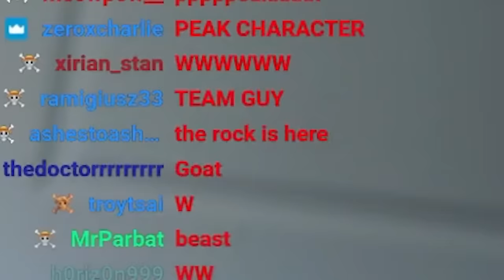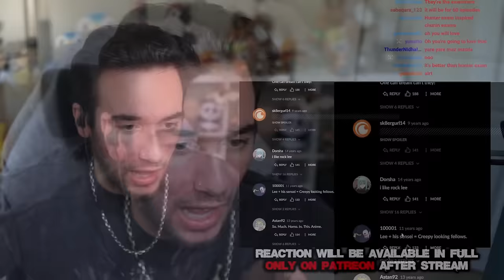Naruto: The Chunin Exam — Part 1 (REACTION)